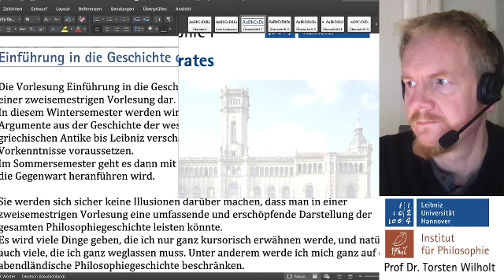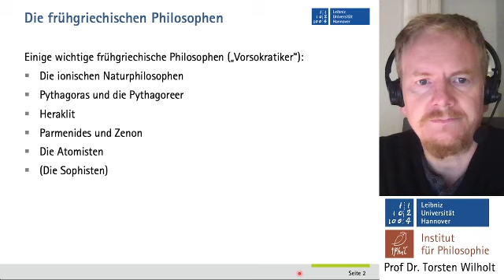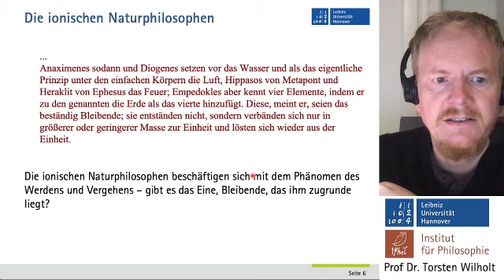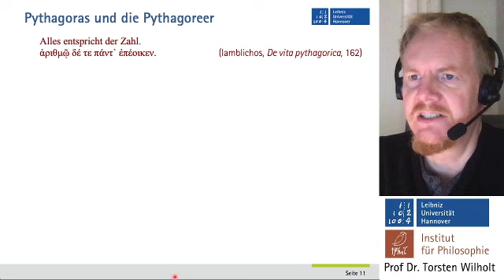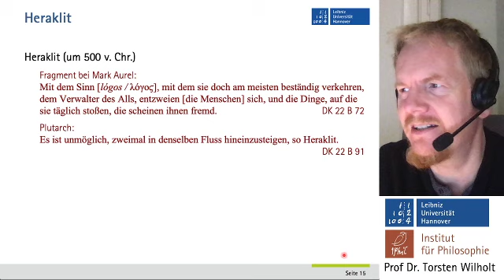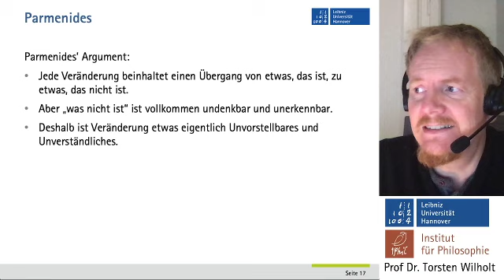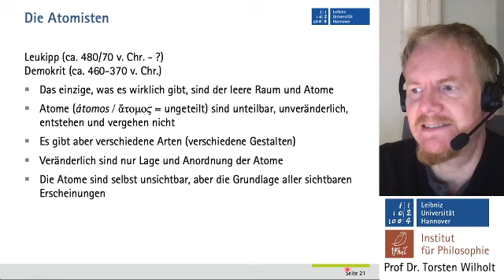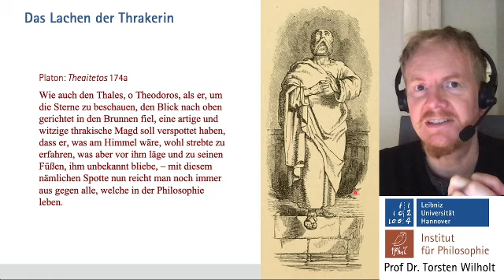Geschichte der Philosophie (1): Vor Sokrates, Prof. Dr. Torsten Wilholt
Vorlesung "Einführung in die Geschichte der Philosophie I" von Prof. Dr. Torsten Wilholt, Institut für Philosophie, Leibniz Universität Hannover
1. Vorlesung vom 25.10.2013: "Vor Sokrates"
Ionische Naturphilosophen Thales Anaximander Anaximenes Pythagoras Pythagoreer Heraklit Parmenides Zenon Atomisten Leukipp Demokrit